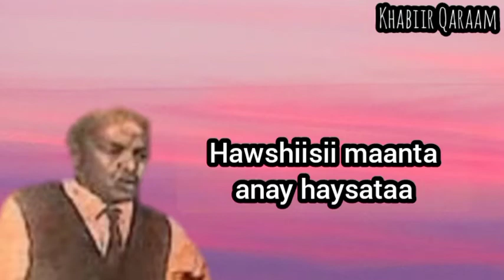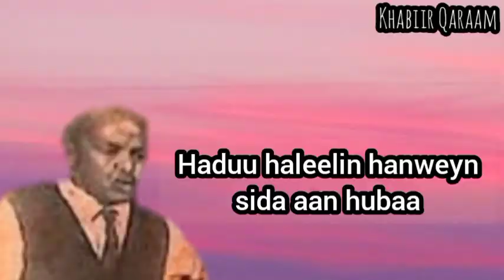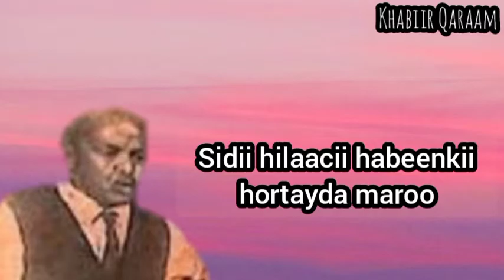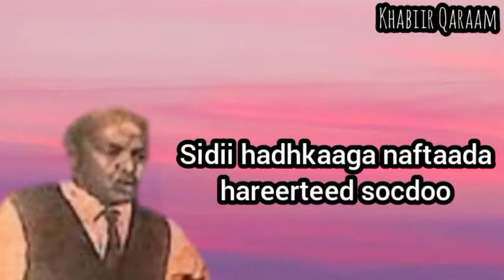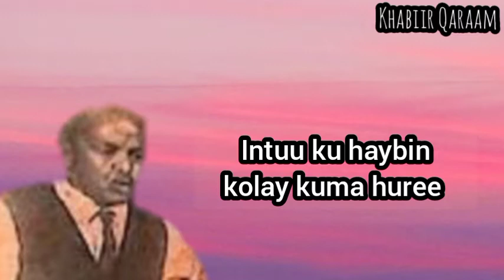Siciid Xamar Qoodh - Miyaanad hadleyn